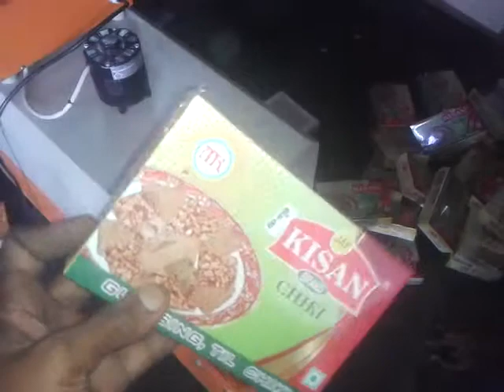SHRINK PACKING MACHINE VIDEO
SHIV ENTERPRISE
14, ARIHANT ESTATE,B/H. SABARI HOTEL,NR. ODHAV RING ROAD BRIDGE,ODHAV, AHMEDABAD-382415
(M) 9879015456